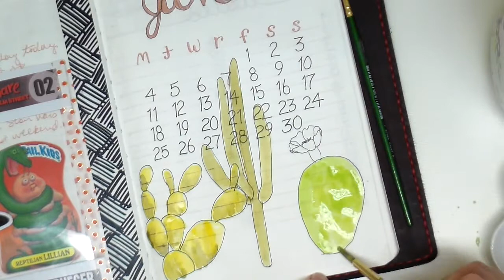Paint with Me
I know it's a little late, but here is a video of me painting in my June 2018 bullet journal spread.  I'm using Holbein gouache.